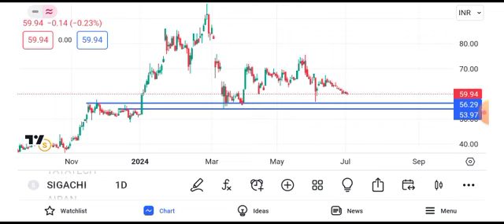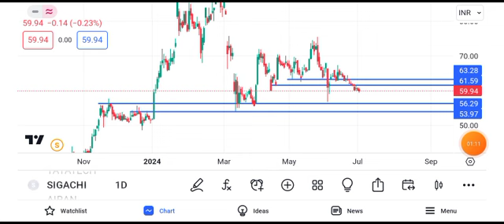sigachi industries share latest news